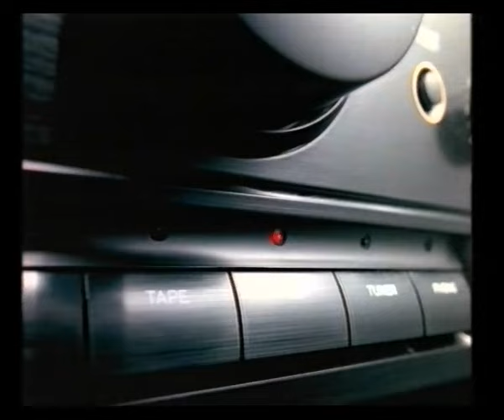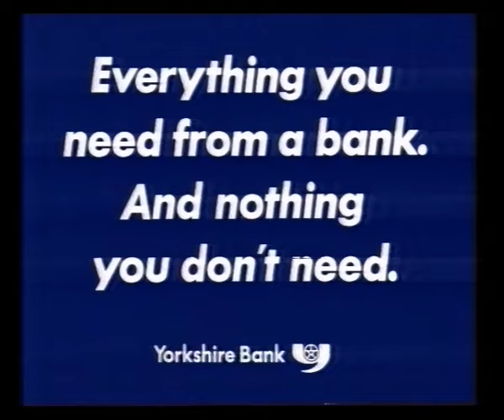Channel 4 Adverts & Continuity | 19th June 1993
Adverts broadcast during The Beiderbecke Connection:
Citroen Xantia
Panasonic
Comfort
Domestos
AEG
Pepsi
Citroen Xantia

Vauxhall Astra
Kellogg's All-Bran
Jif
Comet
Danish Bacon
Yorkshire Bank
Vauxhall

Endcap: Yorkshire Television Production
Trail: Traffik
Slide: Drop The Dead Donkey
Trail: Tour de France

Adverts:
Renault 19
Kellogg's Corn Pops
BT 3 Share Offer
Tizer
Andrex Ultra